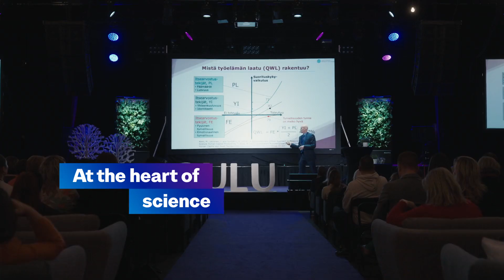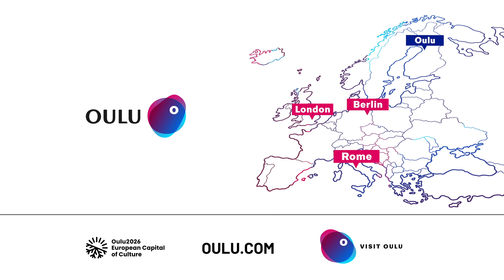The Best of Oulu - Oulu.com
Oulu, together with its surrounding regions, is like a miniature Finland.
Over 270 000 people reside in the Oulu region located only a one-hour flight away from Helsinki. Life in the city of three universities is colored by year-round cultural events and green nature. Oulu is the capital of culture and technology of northern Europe. Oulu, the Silicon Valley of the North, operates as an encouraging growth platform for world-class projects and success where innovations and future go hand in hand.
Oulu enchants with its year-round beauty and unforgettable experiences. Each season offers splendor in the city of culture. Culture is rooted deep in the hearts of the locals, and Oulu proudly carries the title of the 2026 European Capital of Culture. The main goal is to create cultural climate change that allows people to unite through the power of culture.